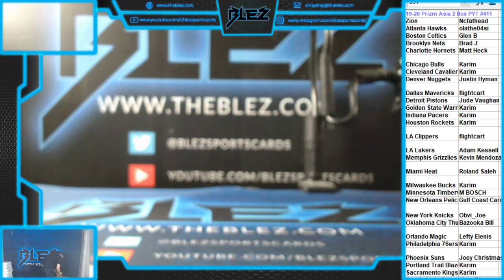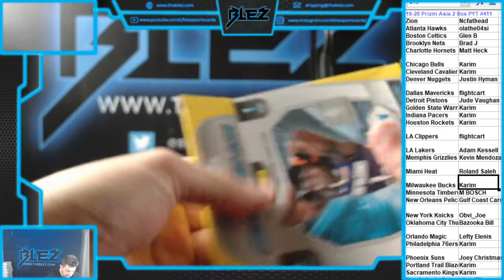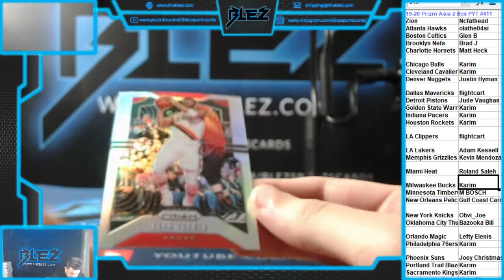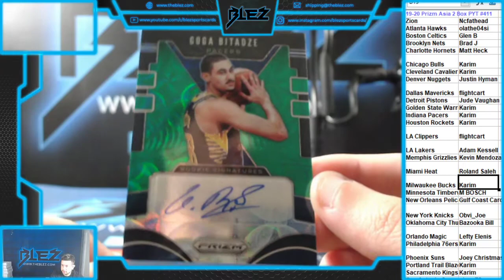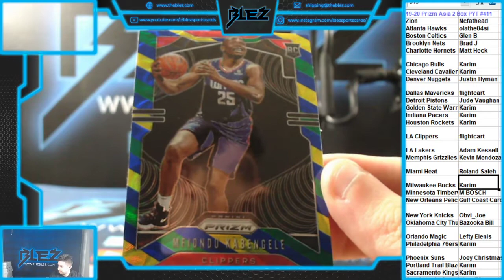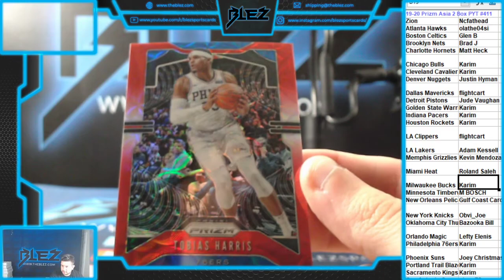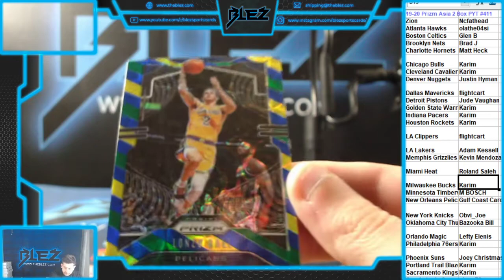19 20 Prizm Asia 2 Box PYT #411